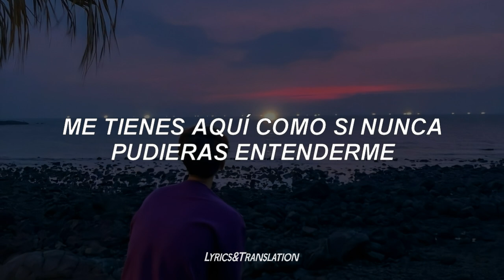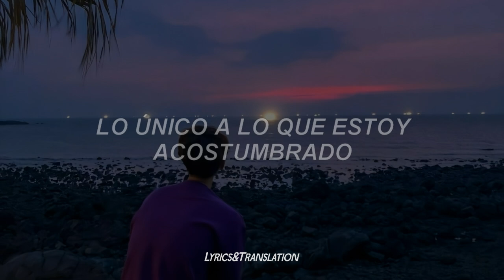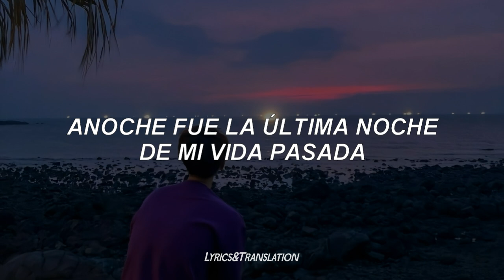Trevor Daniel, Selena Gomez ; Past Life • (Traducida al Español)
ＢＩＥＮＶＥＮＩＤＯ

Temazooo, aunque esta canción salió hace tiempo por parte de Trevor Daniel en solitario me gustó este nuevo "remix" con la aparición de la diosa Selena Gomez pero a decir verdad me quede esperando más, tipo esperaba que ella entrara con un verso totalmente nuevo y noOOo =(

//Sígueme//

//Para Suscriptores!!//

//Sigue a los Artistas//

//Otros//

『Correo de Negocios & Promo's (tienen un costo);

//Lyrics//

[Verse 1: Trevor Daniel & Selena Gomez]

[Pre-Chorus: Selena Gomez & Trevor Daniel]

[Chorus: Selena Gomez with Trevor Daniel]

[Verse 2: Trevor Daniel & Selena Gomez]

[Chorus: Trevor Daniel with Selena Gomez]

[Post-Chorus: Trevor Daniel & Selena Gomez,Selena Gomez]
(Oh) Where we've been
What we know (Woah, woah, woah)
Will never go away (Oh)
Will never go away (Woah, woah, woah)

Trevor Daniel ft. Selena Gomez • Past Life ; Sub español
Trevor Daniel ft. Selena Gomez • Past Life // Español
Trevor Daniel ft. Selena Gomez • Past Life // Letra
Trevor Daniel ft. Selena Gomez • Past Life (Traducida al español)
Trevor Daniel ft. Selena Gomez • Past Life ; Lyrics
Trevor Daniel ft. Selena Gomez • Past Life ; Subtitulada
Trevor Daniel ft. Selena Gomez • Past Life